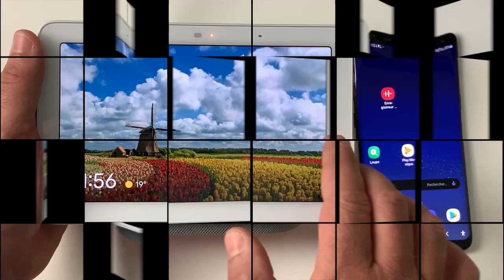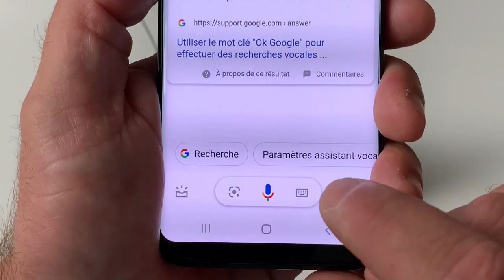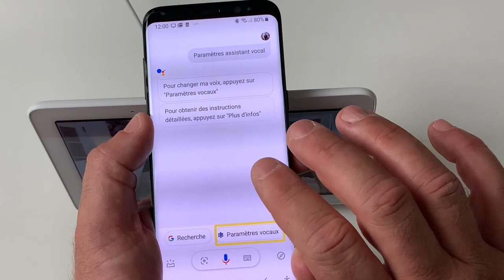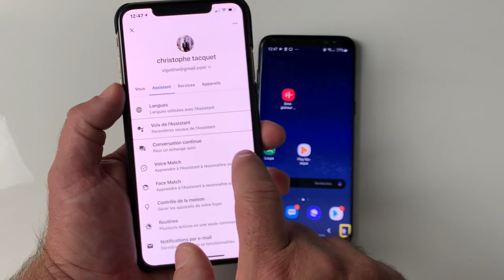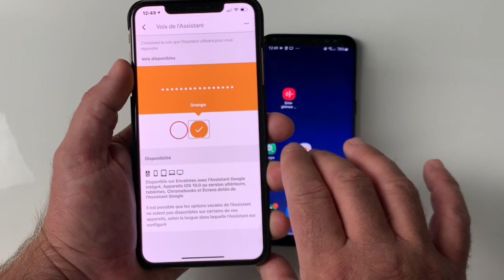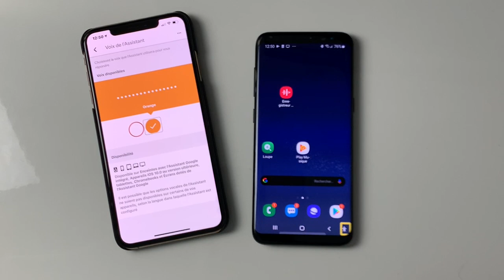Google Home Comment Installer Une Nouvelle voix Pour Votre Google Assistant !!!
Salut voilà cette mise à jour tant attendue de notre Google Home et Google Assistant les Voix Haute Qualité Française sont arrivées Venez découvrir dans cette vidéo comment les installer c'est vraiment super .